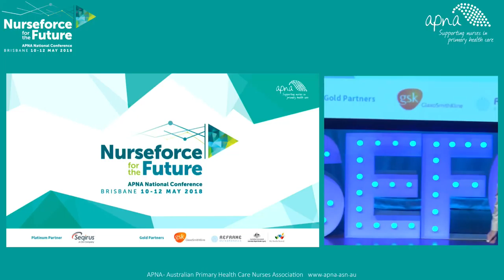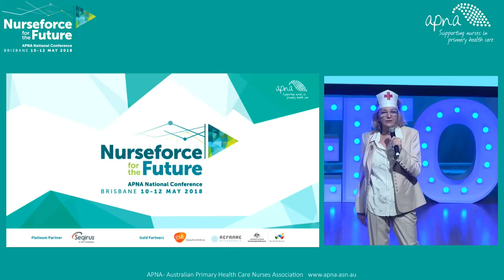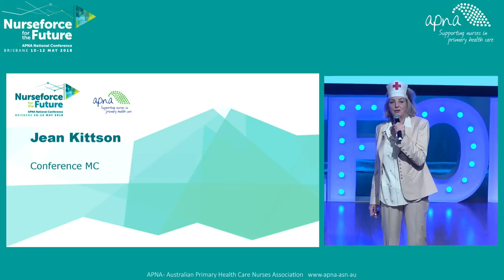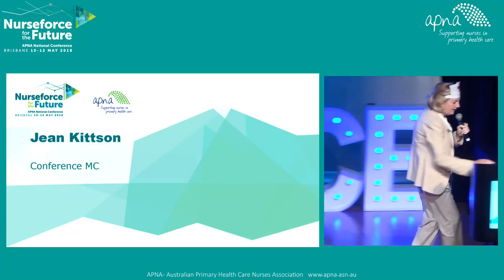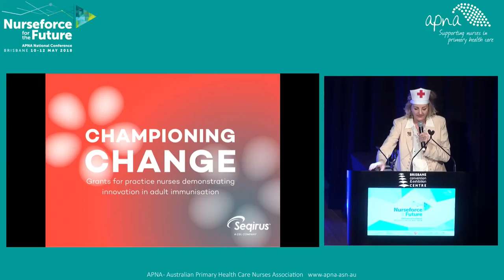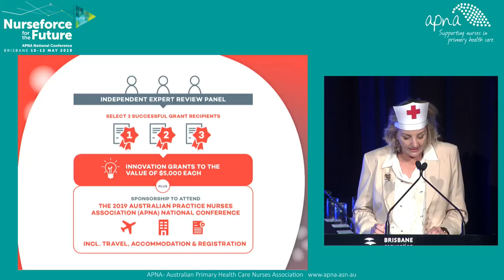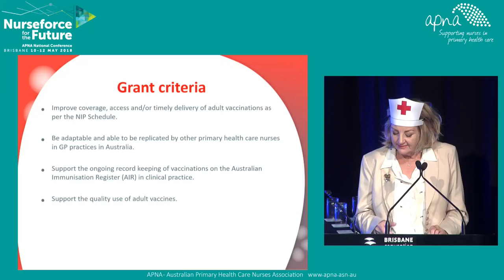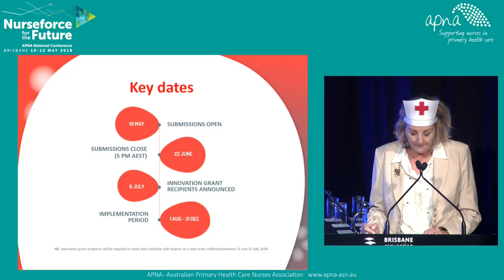Championing Change Grants in adult immunisation Jean Kittson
APNA 2018 National Conference - Nurseforce for the Future